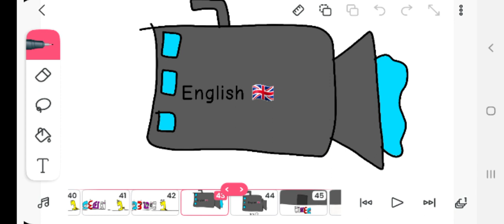Alphabet lore A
The first episode of Alphabet lore!